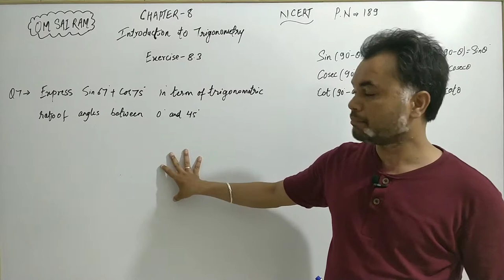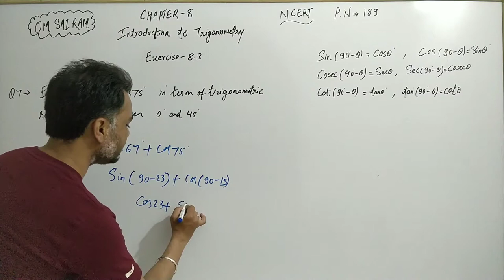Chapter-8, Ex-8.3, Ques-7, Introduction to Trigonometry, class 10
Ncert book solutions in hindi